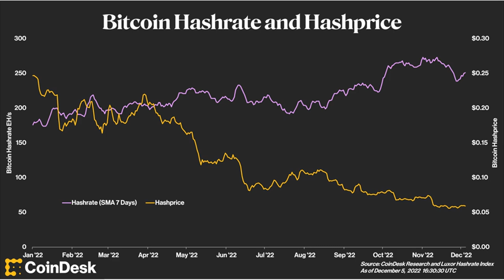Bitcoin Mining Difficulty Drops Most Since July 2021 as Crypto Winter Cuts Profitability